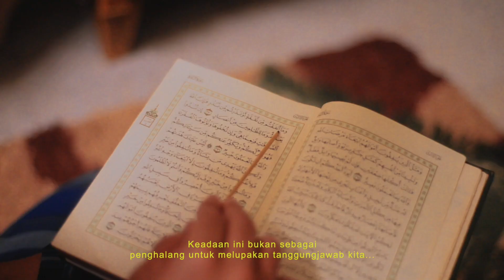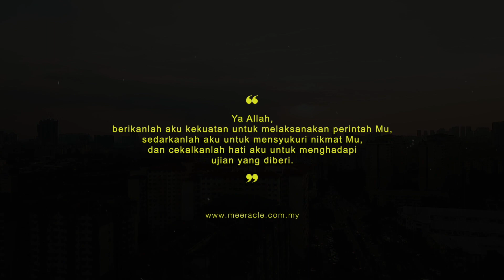MEERACLE - The New Normal Ramadhan 2020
RAMADHAN muncul lagi. Bulan yang sangat dinanti-nantikan. TAPI... keadaan kali ni sangat berbeza, tak seperti tahun-tahun lalu. Hurm, mungkin ada juga yang merasai kelainan pada bulan Ramadhan yang mulia ini, ada antara kami yang terpaksa bersendirian dan berjauhan dengan keluarga di kampung halaman, ada juga adik-beradik yang bertugas sebagai frontliners sehingga tidak dapat nak balik dan makan bersama seperti selalu. Anak-anak tak dapat merasa air tangan ibu, tak dapat berjemaah dengan ayah sebagai imam, dan anak-anak pula jauh bersendirian.
Kita semua tersepit di antara perasaan sedih dan demi untuk menjadi masyarakat yang bertanggungjawab. Sedih yang tidak dapat dibendung, tetapi inilah ujian yang perlu kita hadapi untuk Ramadhan kali ini. Di sebalik kesedihan di hati, inilah masanya untuk dekatkan diri dengan Maha Pencipta, belajar erti kesabaran dan kesyukuran, dan belajar semula apa yang kita tinggalkan semasa sibuk mengejar dunia. Syukur, kerana kita masih diberi peluang untuk berjumpa lagi dengan bulan Ramadhan yang mulia ini. 🤲🏼❤️
“Ya Allah, Ramadhan kali ini benar-benar mengajar kita untuk sentiasa bersyukur. Walaupun keadaan berbeza, Ramadhan tetap dirasai.” ✨

Some of the Images / Videos credited to:
- Malaysia Gazette
- Nicholas Alex
- Azrul Rafie